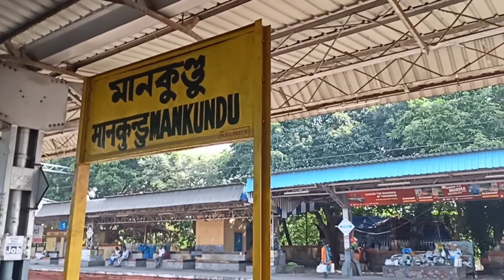ঘুম থেকে উঠে পঞ্চমীর দিন চলে গেলাম মাসীর বাড়িbengalivlog